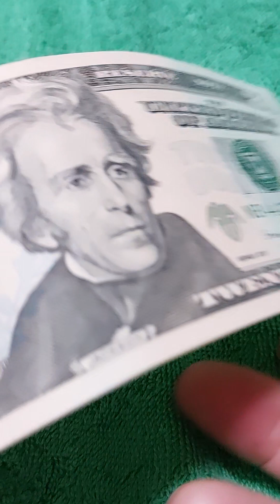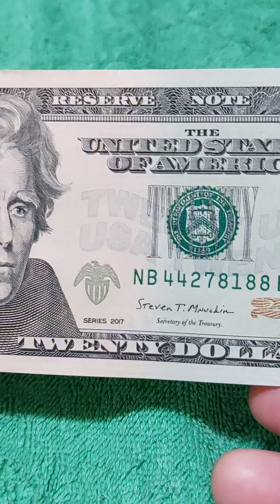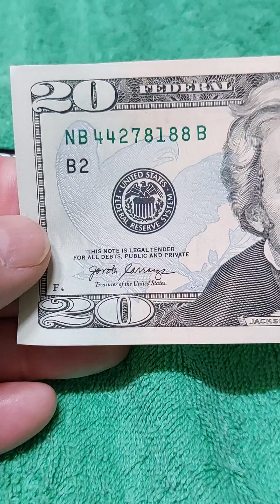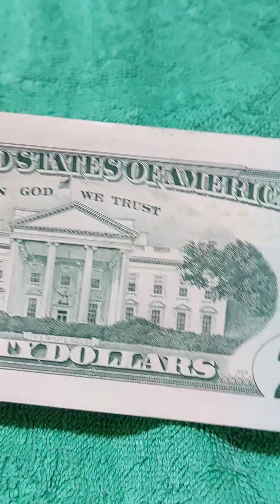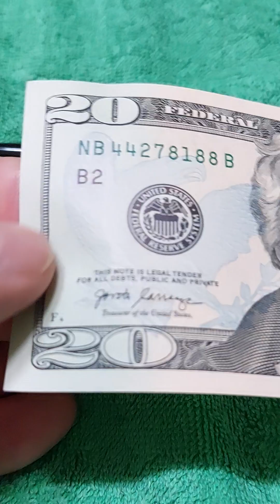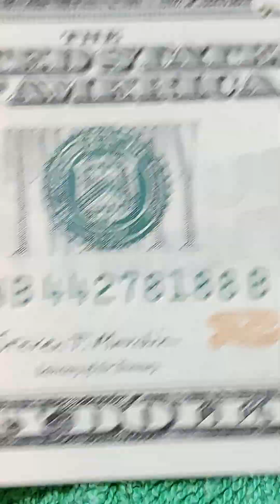20.십달러.미사용